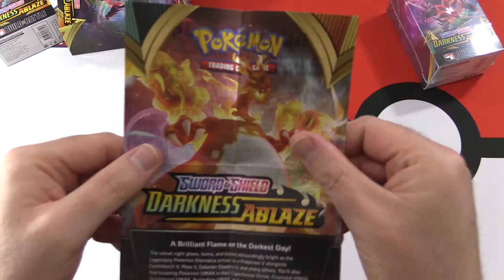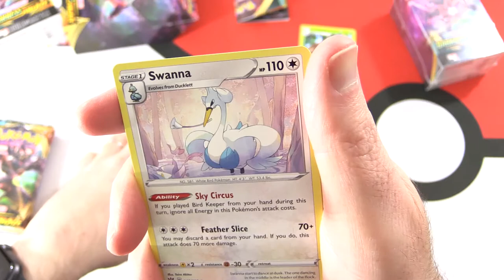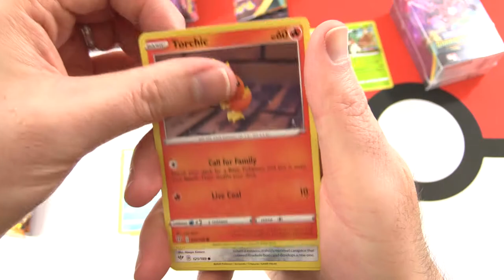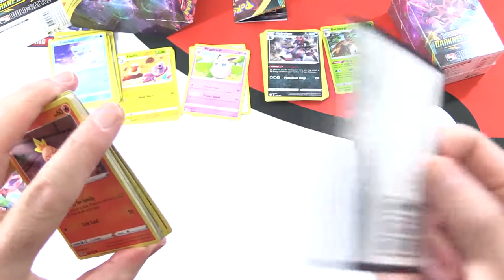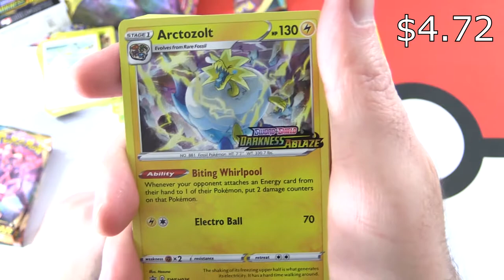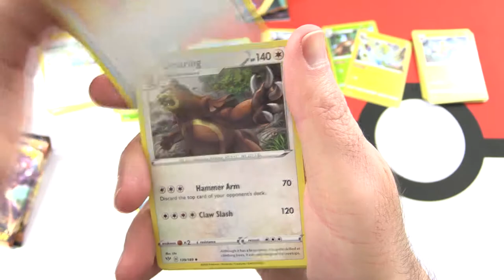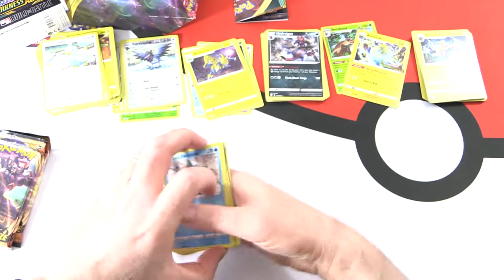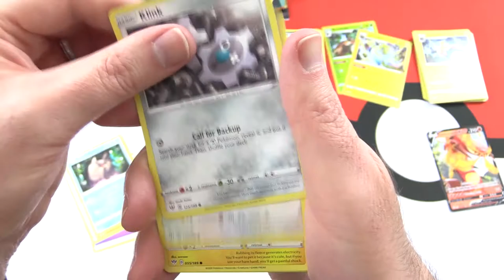Pokémon Darkness Ablaze Build & Battle Boxes Unboxing!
Unpacking TWO Pokémon Darkness Ablaze Build & Battle boxes.